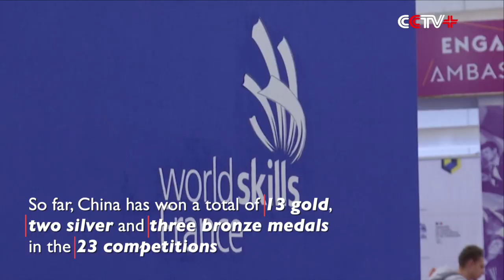Chinese Competitors Showcase Gold Medal-Winning Abilities at Worldskills Competition in France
Chinese competitors continued to demonstrate their talents in their respective fields at the WorldSkills Competition 2022 Special Edition in Bordeaux, France, on Sunday, with more medals being added to the total haul.